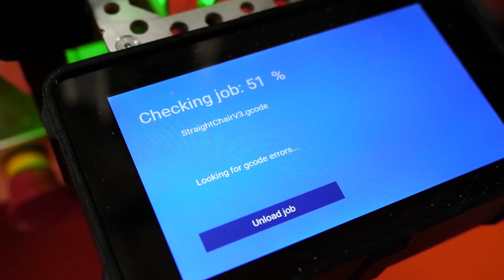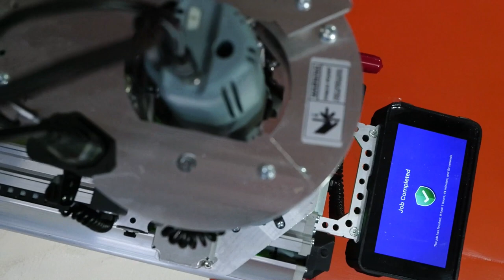CNC Chair made easy with Sketch Chair and SmartBench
Want to get in to CNC but unsure if you have the design know-how? There are many great resources out there to help you get started with a CNC machine. Sketch a chair profile, and export it as dxf. It is simple, accessible and a great learning tool to understand 2D to 3D form.

For this project we used The Omer nailer loaded with Raptor polymer nails as a hold down method. Excellent hold and machinable in case of a misplaced nail.  Paired with Festool extraction and sander and Milwaukee multi-tool.

The Yeti Tool SmartBench is the perfect companion for furniture making. With its large format it can process a full-size sheet of material accurately, reliably and efficiently.